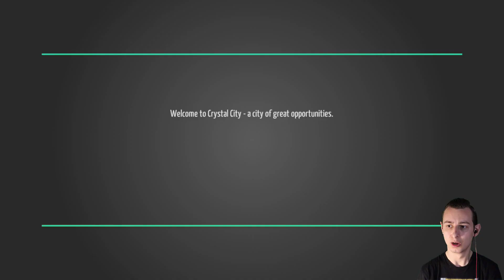THIS GAME NEEDS A LOT OF WORK! | Delivery Boy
Hey guys, welcome to Delivery Boy. To be honest this game needs a lot and I mean a lot of work done on it. From frame rate issues to sense of direction issues, silly mechanics.
Links
Other Channel